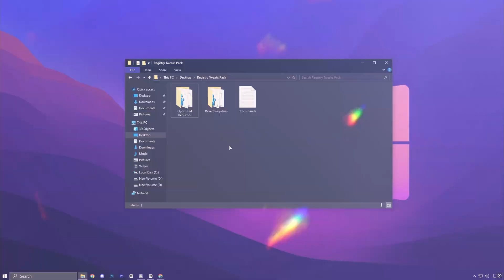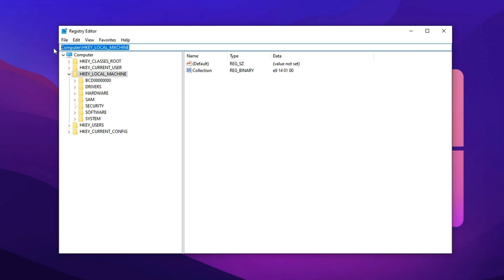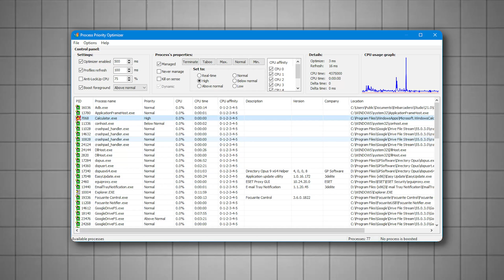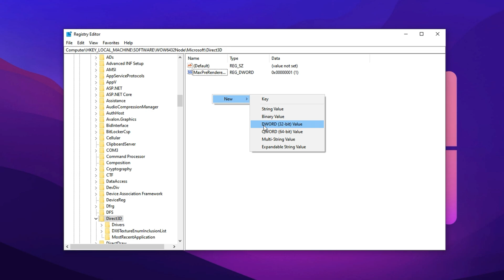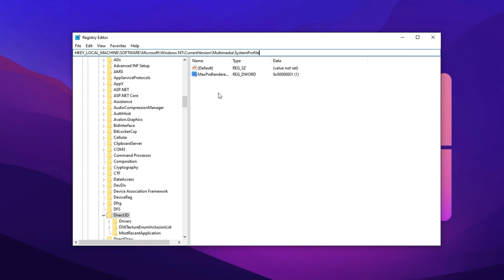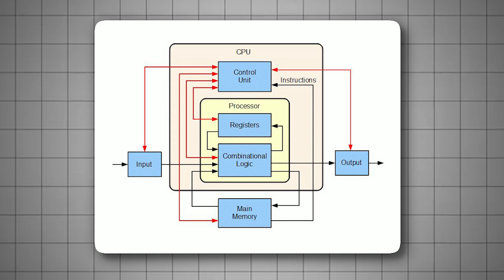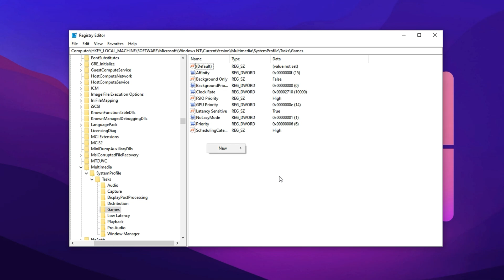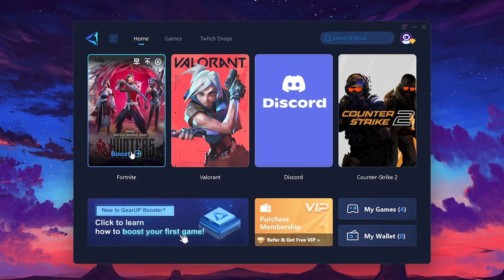5 BEST Windows Registry Tweaks to BOOST FPS in ALL Games! (Windows Optimization 2025)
In this video, I’ll show you the 5 BEST Windows Registry tweaks you can apply RIGHT NOW to boost FPS, reduce input delay, and optimize gaming performance across ALL games in 2025. These settings will help you unlock hidden performance on both low-end and high-end PCs!

► Title: 5 BEST Windows Registry Tweaks to BOOST FPS in ALL Games! (Windows Optimization 2025)

► Video Chapters:
00:00 – Intro
00:19 – AD
00:38 – Save Your Time
01:37 – Manually Apply Tweaks
01:58 – Prioritize Foreground Apps
03:34 – Reduce Pre-Rendered Frames
05:15 – Reduce Background CPU Reservation
06:11 – Disable CPU Core Parking
07:04 – Optimize Process Scheduling for Games
08:29 – Fix Ping in Games
09:45 – Outro & Final Tips

💬 Comment what games you tested it on